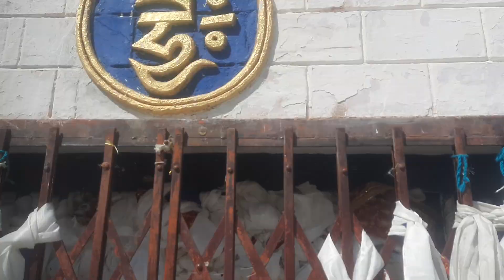8 July 2023